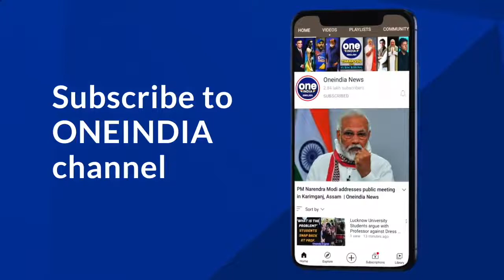West Bengal: Suvendu Adhikari says TMC ‘goons’ attacked BJP MLA Dibakar Gharami | Oneindia News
Yesterday, BJP in West Bengal claimed that its party MLA Dibakar Gharami was attacked by supporters of the ruling TMC in Bankura district. Police have claimed that no such incident was reported to them.